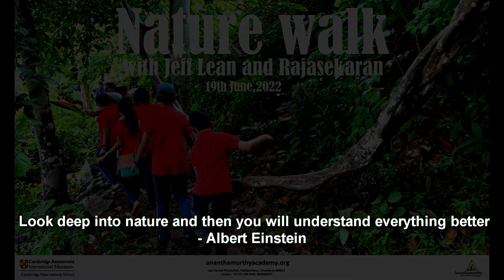Nature Walk : 19th June, 2022